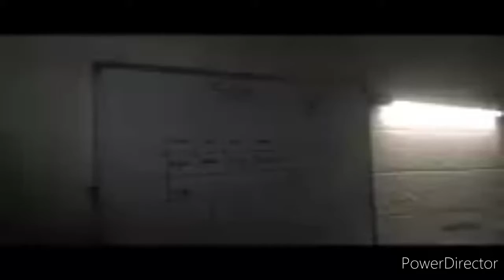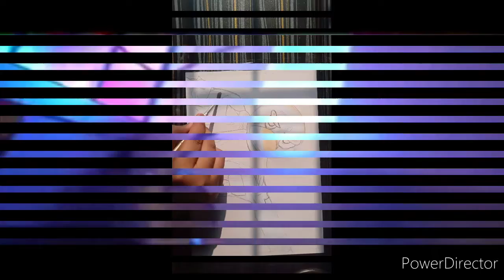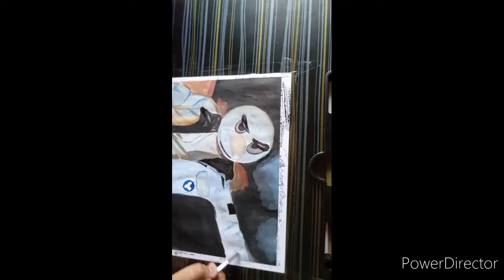SHOOTING STAR| Angry Prash Drawing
SHOOTING STAR| Angry Prash Drawing| Drawing Angry Prash

Mara drawing materials:-

Drawing paper A3 sige
 🙋🏻‍♂️for paid work-

shooting star angry prash drawings
 shooting star angry prash drawing easy
 instructions shooting star angry prash
 drawing game